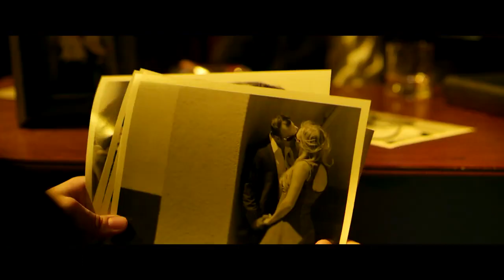Burn Trailer 2022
Burn 2022 Trailer
Burn Trailer